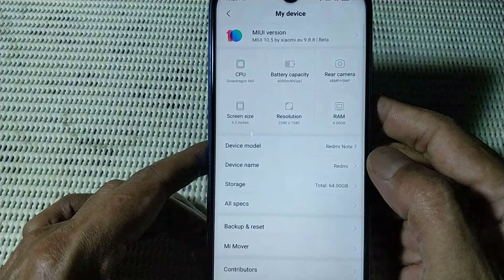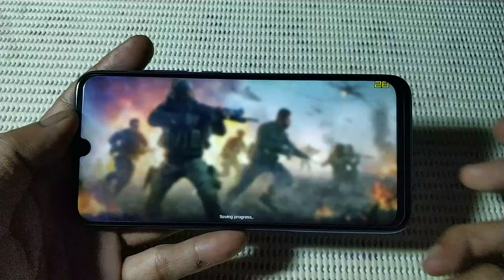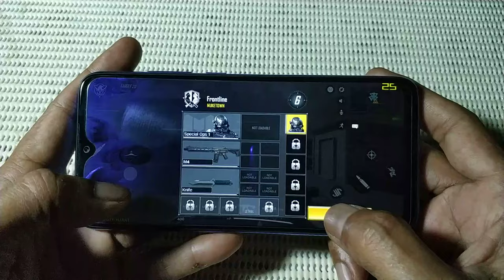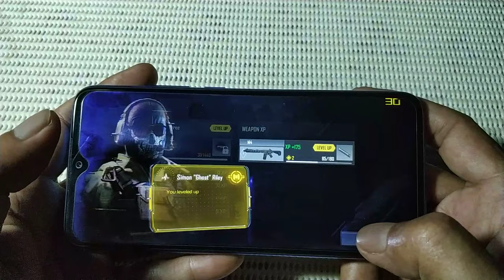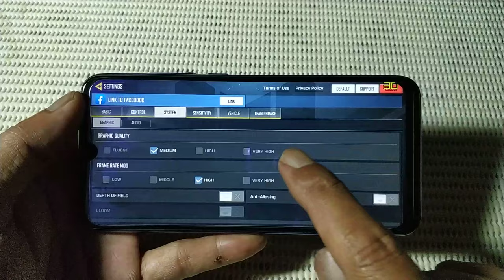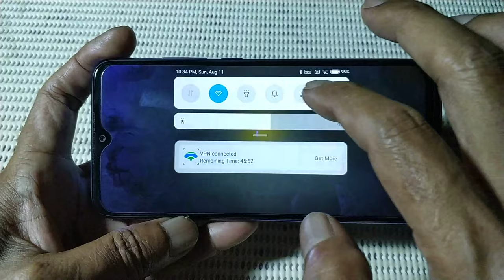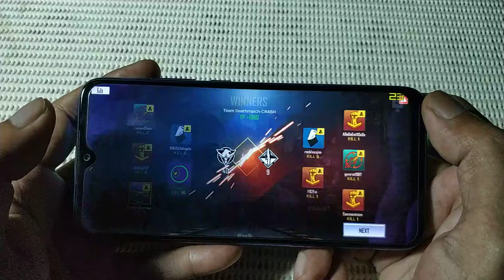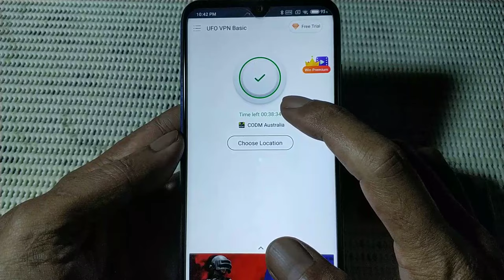Call Of Duty mobile on Redmi Note 7